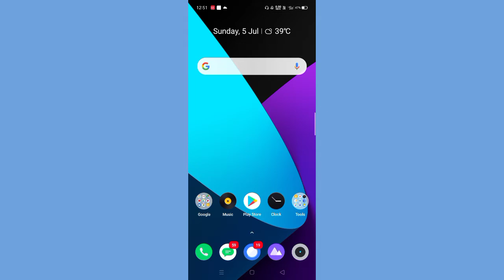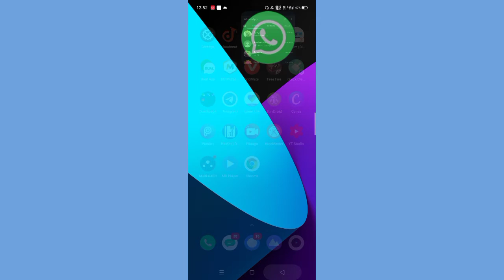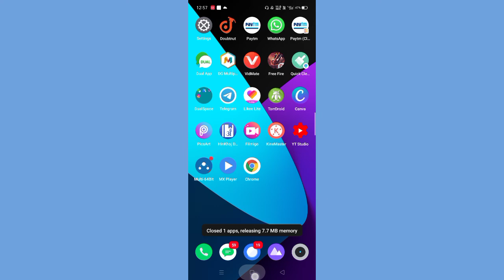Whatsapp status kaise download kre। Whatsapp status कैसे डाउनलोड करे gallery me मे।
Aaj ke is video me ap janenge ki kisi ka bhi whatsapp status kaise download krte hai apne gallery me,।

whatsapp status download nhi ho rha

whatsapp status download failed problem

व्हाट्सएप स्टेटस कैसे डाउनलोड करे।

Whatsapp status कैसे डाउनलोड करे

Whatsapp status कैसे डाउनलोड करे in gallery।

Gallery me status kaise load kre

How to download whatsapp status in gallery

How to download status

How to download whatsapp status in hindi

कैसे किसी का भी whatsapp स्टेटस download kre

बिना किसी ट्रिक के whatsapp vedio कैसे डाउनलोड करे

Save whatsapp video

Save whatsapp vedio in gallery

Whatsapp status vedio gallery me kaise save kre

Answer everything

answereverything

answer everything

Whatsapp status download trick by answer everything

WhatsApp status download in gallery by answer everything

Whatsapp status kaise download kre 2020